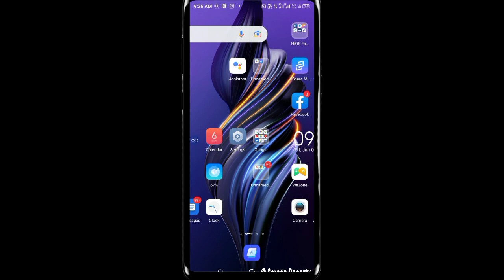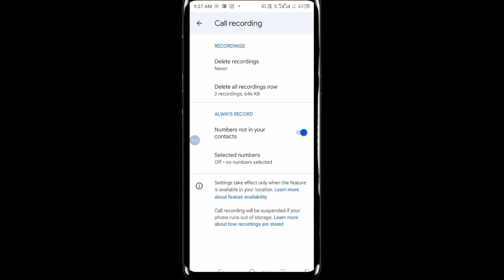automatic call recording setting 2023|| कॉल रिकॉर्डिंग ऑफ ऑन कैसे करें